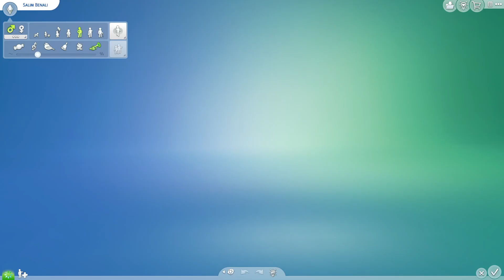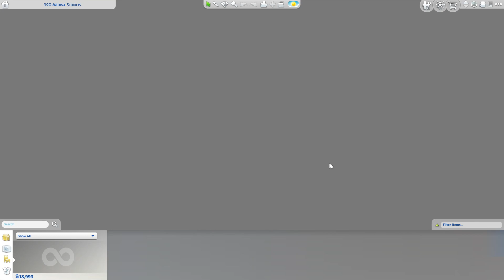Sims 4 - MEGAHOOD - R4P23 - Benali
Special thanks to my channel members for all their support.